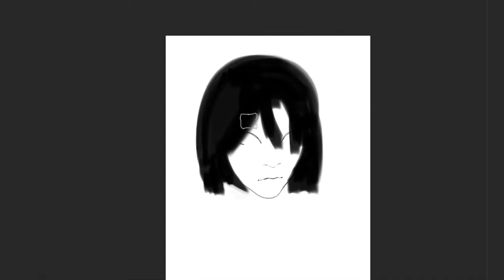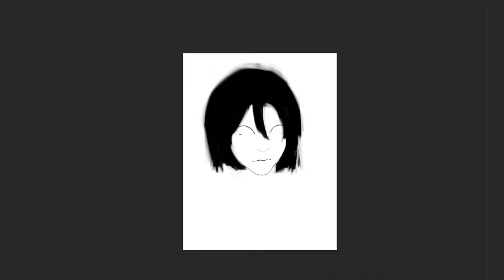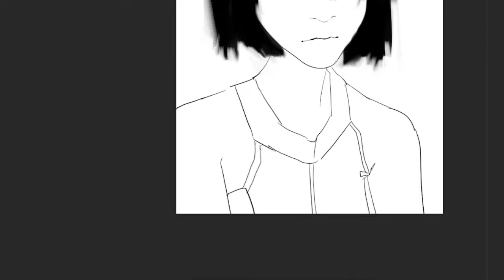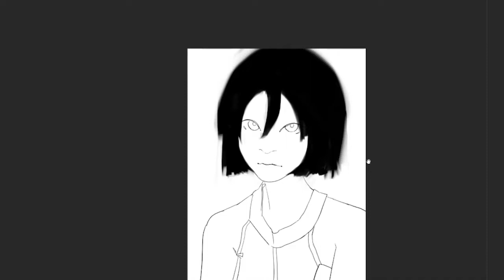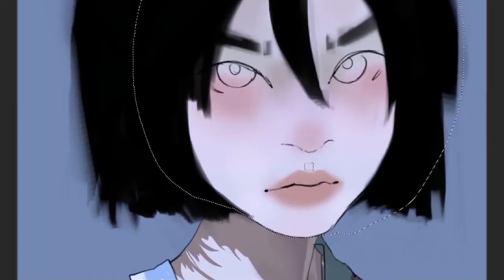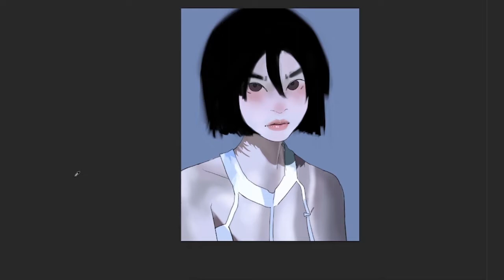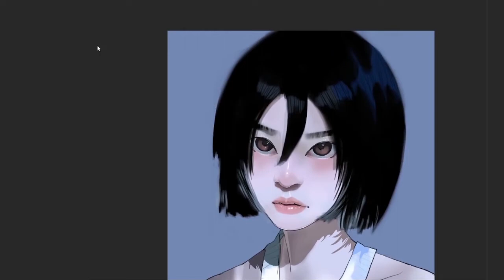My first speedpaint!